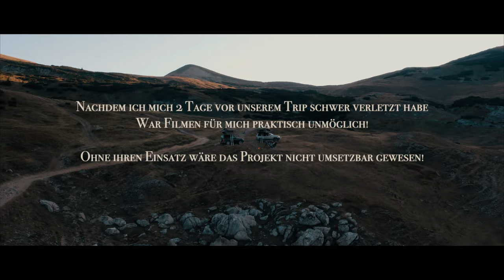2 Weeks On Winnetou's Paths // An Offroad Adventure in Bosnia & Montenegro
Hi everyone,

finally a new video is up. Not about photography but about an awesome trip with my boys this summer!

We cross the Bosnian grassland and drive along Winnetou's production places. A super exciting experience with bonfires, rough trails, beautiful views and an awesome bromance time.

Thank you "Rent your Holiday", for making this trip of a lifetime possible!